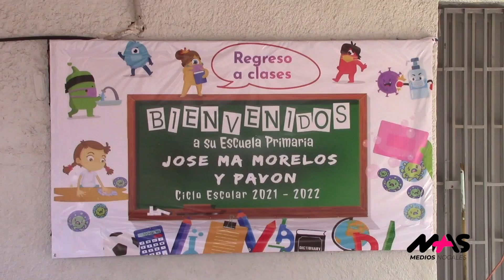Listos maestros para inicio de clases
Secretario de la sección 28 del SNTE en Nogales, señala que esperan un primer día sin mayores contratiempos.